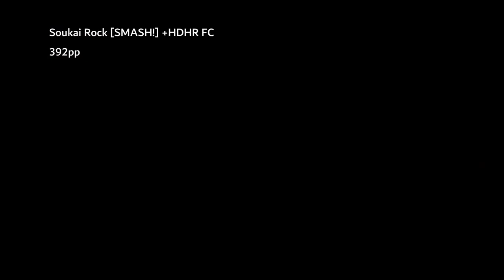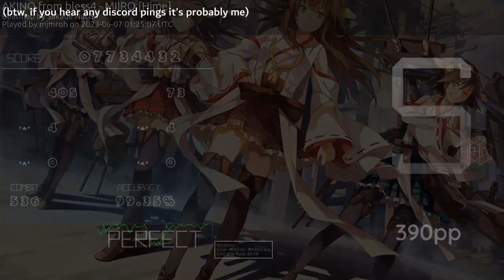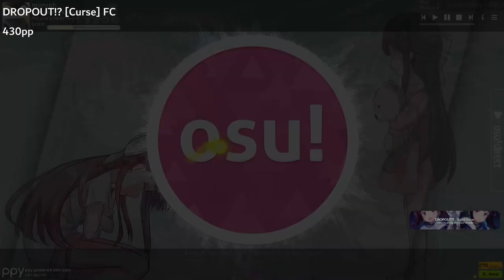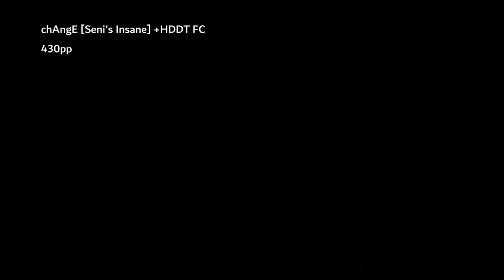How I got to 4 Digit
3 digit soon trust

Timecodes
0:00 - Nekomata Master feat. Misawa Aki - chrono diver -fragment - [Extra]
2:08 - FELT - New World [Illusion]
6:23 - Silent Siren - Soukai Rock [SMASH!]
8:30 - AKINO from bless4 - MIIRO [Hime]
10:13 - DECO*27 - First Storm -Japanese Version - [Confidence]
14:24 - Set It Off - Horrible Kids [Kuki's Extra]
15:20 - Saint Snow - DROPOUT!? [Curse]
17:21 - miwa - chAngE [Seni's InsAnE]
18:32 - Various Artists - Super * Affection [Venyera's Extra]
22:34 - S3RL - Bass Slut [Reform's Filthy Expert]
23:54 - Nanahira - Chikatto Chika Chika [Reform's Expert]